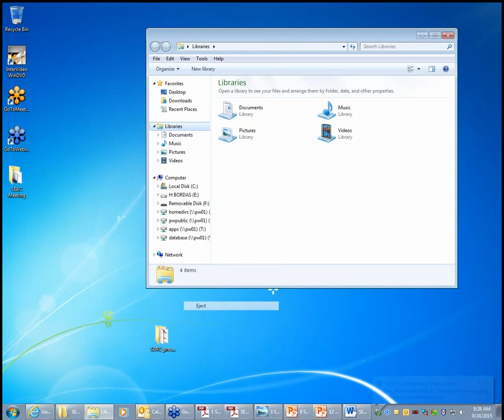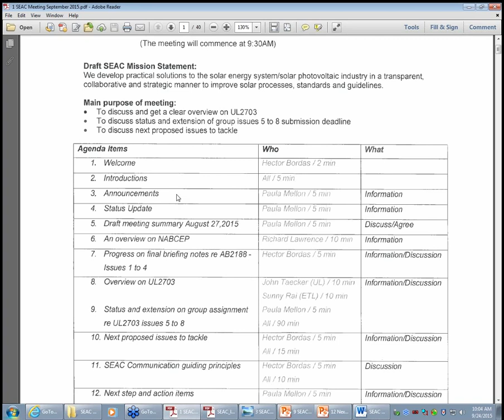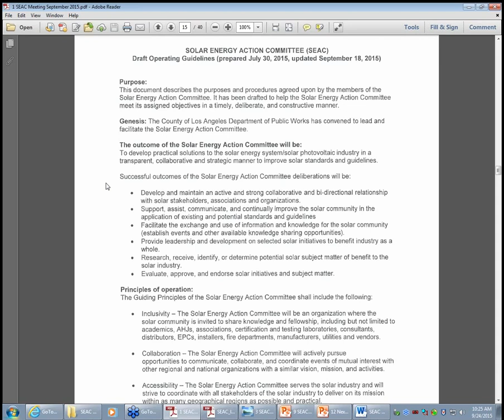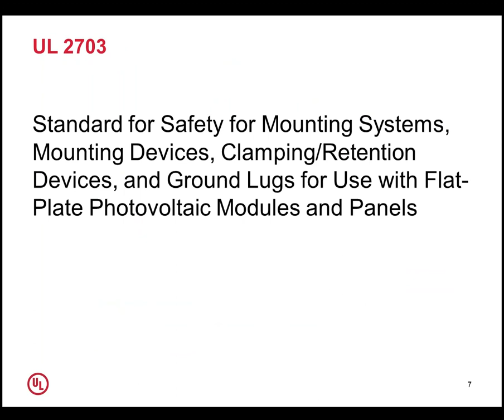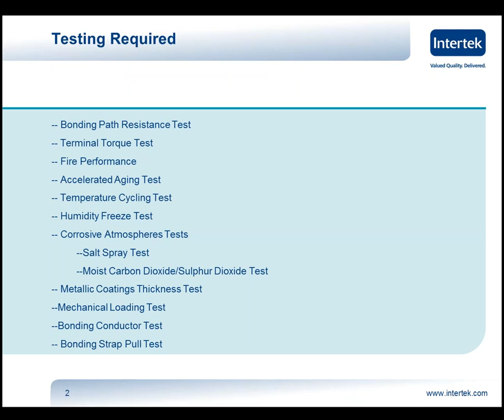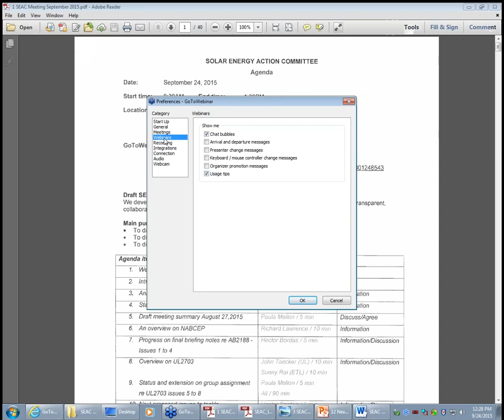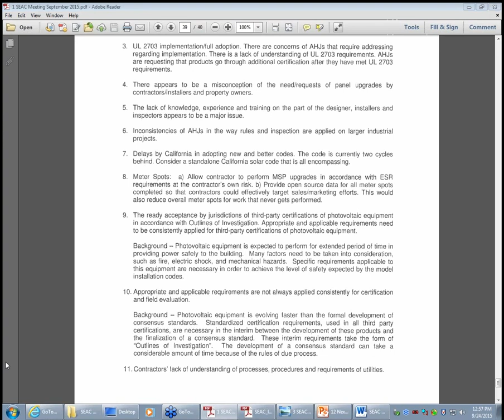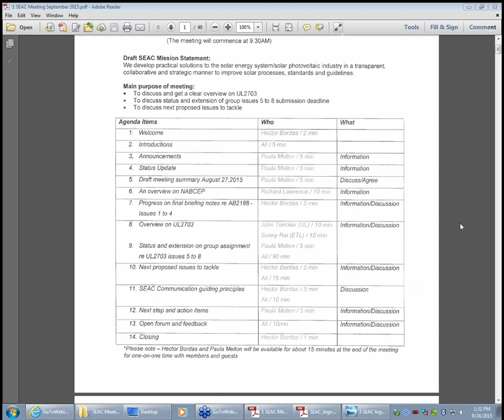The SEAC Monthly Committee Meeting - September 24, 2015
The Sustainable Energy Action Committee (SEAC) is a strategic initiative started by the County of Los Angeles Department of Public Works. The initiative has successfully united public and private leaders and experts in identifying the many energy challenges preventing the state, local governments and industry from meeting aggressive sustainable energy goals.

SEAC produces toolkits to aid in safe and streamlined energy installation processes. Our work provides a better understanding of energy requirements and improved practices and procedures to effectively and optimally support the growth of sustainable energy in our communities.

Some listeners have experienced some poor sound quality in some of our videos. We apologize for any inconvenience that you may experience as a result.